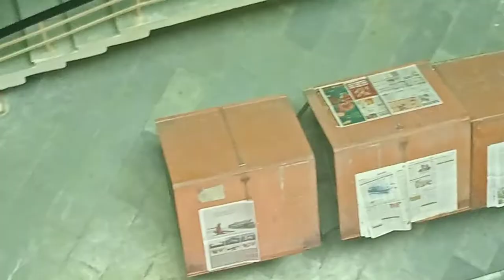NETAJI SUBHASH UNIVERSITY OF TECHNOLOGY , DELHI | PG | HOSTEL LIFE|MBA